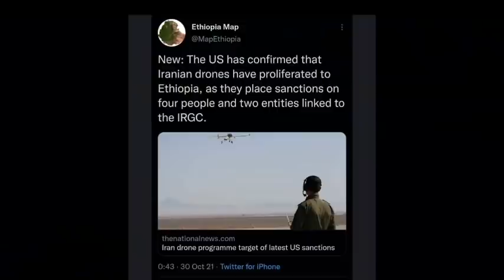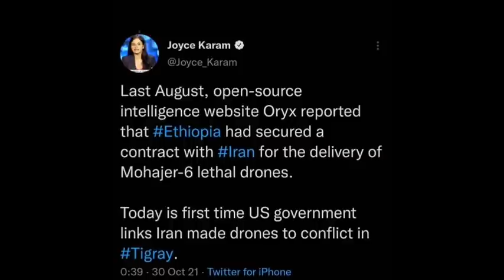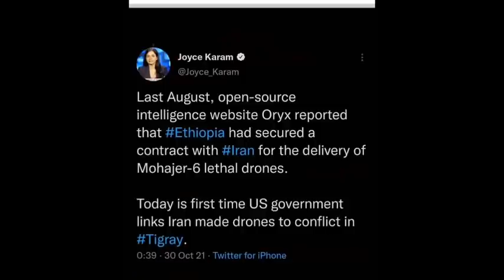DEG DEG DAGAALKI UGU XOOGANAA ILA HADA SOCDA TPLF & AXMARADI O DESI GAM ISKA DHIGAY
Wsrkii caalamka